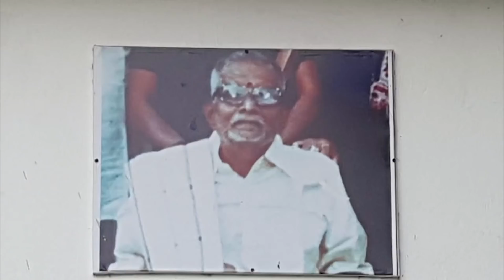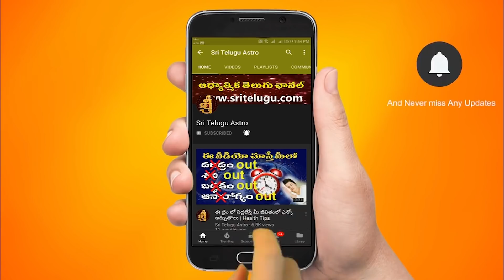June 2021 Meena Rashi | Meena Rasi june 2021 Telugu | Pisces Horoscope |మీన రాశి